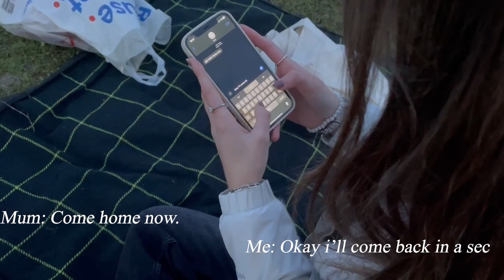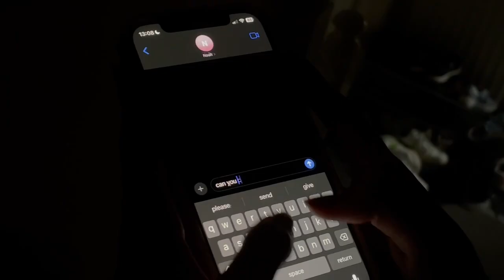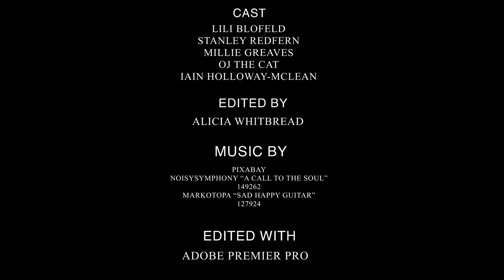DEPENDANT | 48 hr Challenge | Buzz Cinema 2024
This film was made during the 48-hour film challenge as part of Buzz Cinema 2024
made by Alice & Jess

The prompts were:
Script line: The First thing you can do to fight
Prop: Wellies
Location: At the hole in the wall